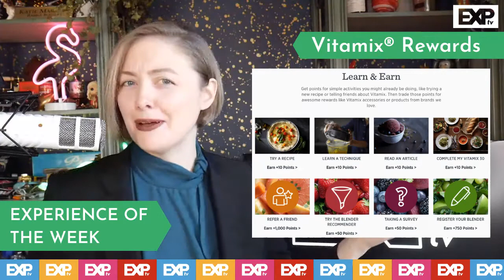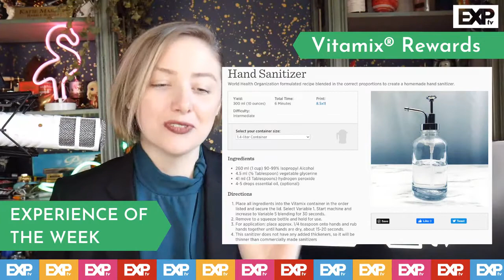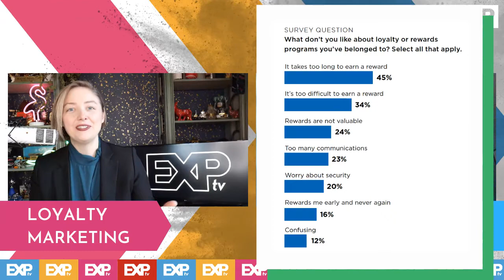Experience TV Ep 9: Loyalty Programs Drive Customer Relationships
This episode of Experience TV explored the role of loyalty marketing programs with special guest, Clay Walton-House, Managing Director, Integrated Loyalty Solutions at PK.

Connect your largest and most valuable customers with loyalty and reward programs specifically targeted to them.